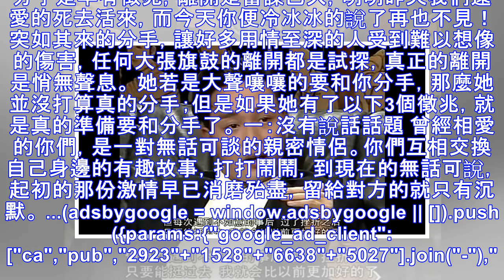男女分手的預兆，有3個特點，「低情商」的人看不懂！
... 分手是早有徵兆，離開是蓄謀已久，明明昨天我們還愛的死去活來，而今天你便冷冰冰的說了再也不見！突如其來的分手，讓好多用情至深的人受到難以想像的傷害，任何大張旗鼓的離開都是試探，真正的離開是悄無聲...